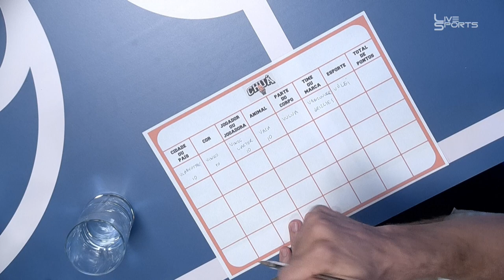GUSTAVINHO - CHUÁCAST #6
Gustavinho fala da transição de carreira e o que ele espera de um técnico. Assiste porque está massa!!